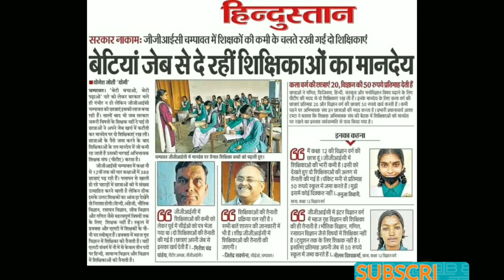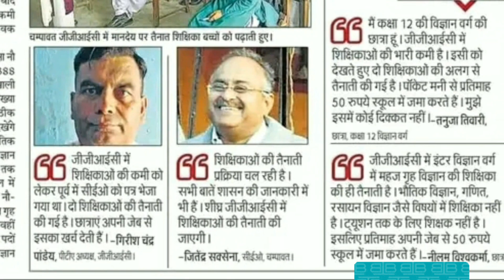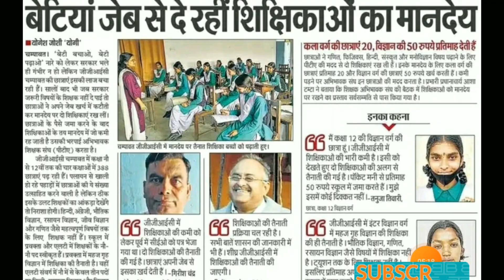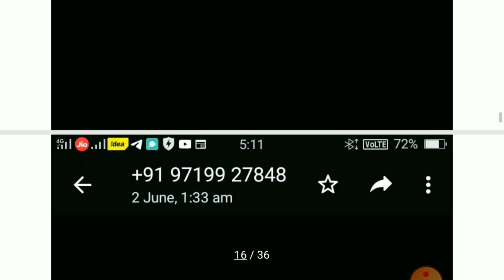Assistant teacher|LT grade|2020| Give them joining fast as soon as possible /